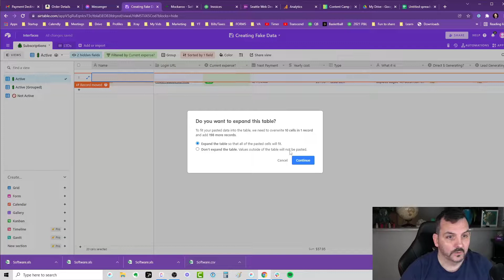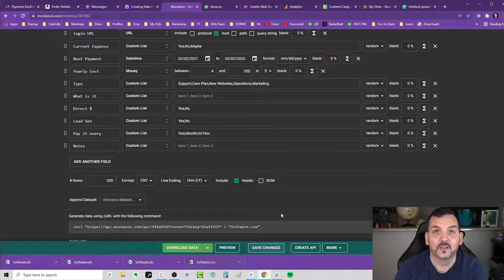Generate Random Data quickly for your Airtable or Google Sheets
In this video I show how to use Mockaroo to generate random data to play around with in Airtable or Google Sheets. I ran across this tool while trying to figure out how to save time when I need random data for my Airtable bases.

If you'd like to learn more about how I'm leveraging Airtable to manage my agency